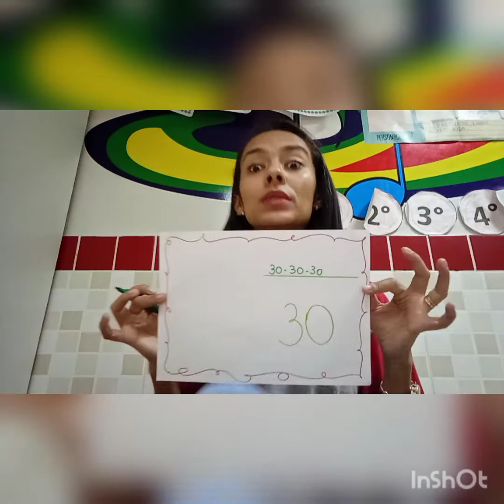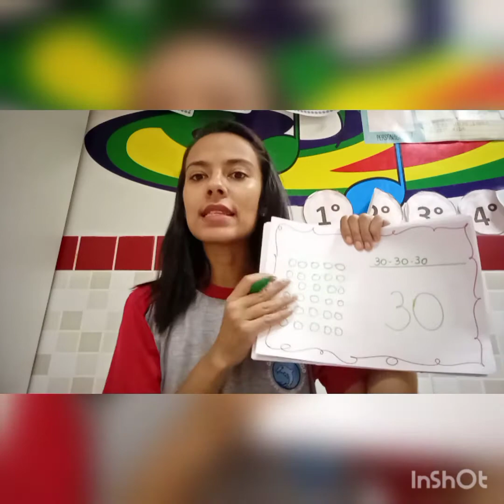Tia Nathália - PRÉ 2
Videoaula - Atividades do caderno
Números 29 e 30 e suas quantidades;
Sequência numérica de 1 a 30;
Forma cilíndrica.